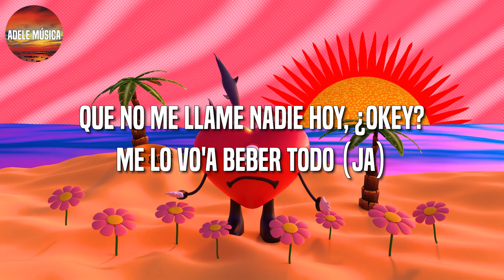Bad Bunny Un Verano Sin Ti | Neverita, Otro Atardecer, Callaíta, Moscow Mule, Después de la Playa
Bad Bunny Un Verano Sin Ti | Neverita, Otro Atardecer, Callaíta, Moscow Mule, Después de la Playa (Letra\Lyric)

🎤 Neverita Letra:

El DM explotao, tos le escriben "hola"
Me siento como el sol, ey, cuando te pones sunblock (cuando te pones sunblock)
Baby déjame entrar (déjame entrar), dale, quítame el lock (dale, quítame el lock), ey